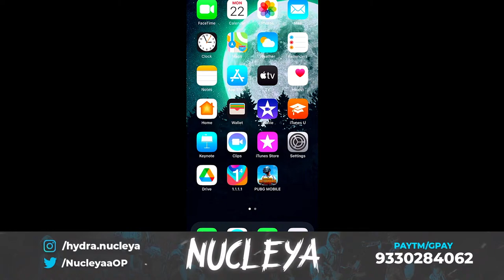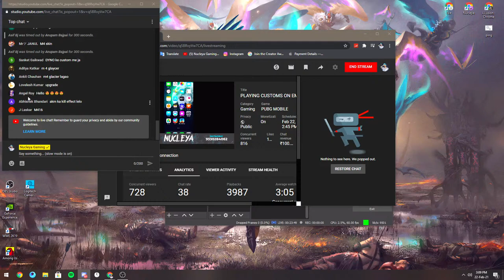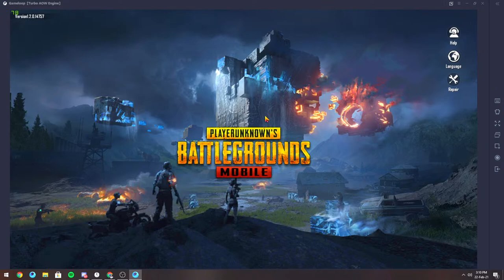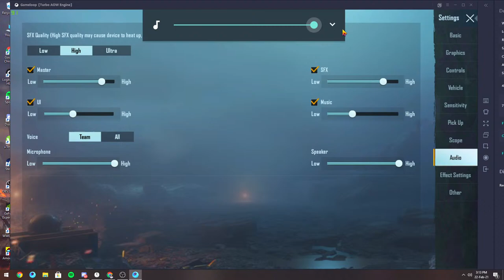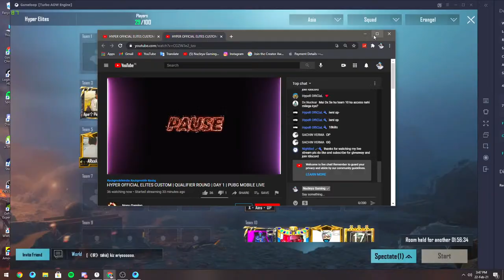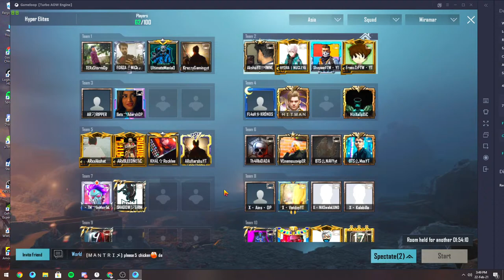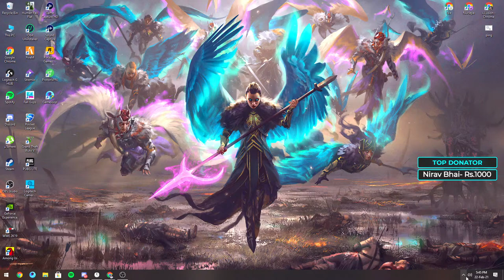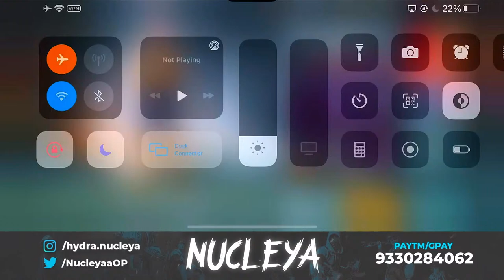PLAYING CUSTOMS ON EMULATOR AFTER LONG TIME 😍 HYDRA | NUCLEYA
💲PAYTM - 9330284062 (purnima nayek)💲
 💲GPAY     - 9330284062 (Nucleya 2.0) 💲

►Respect Moderators.
                                 📌PC Specs📌
👉Processor - AMD Ryzen 7 2700x
👉Mother board - GIGABYTE AORUS B450 PRO
👉Psu - Corsair CX650, 650-Watt Power Supply
👉Ram - 16 GB
👉Gpu - Zotac RTX 2060 super amp
👉Monitor - Acer Nitro QG221Q 21.5 Inch Full HD Gaming Monitor
👉headset - Hyper X Alpha PRO

💥Internet Speed - 50Mbps Up and 70Mbps Down